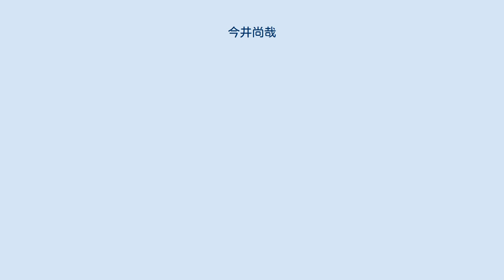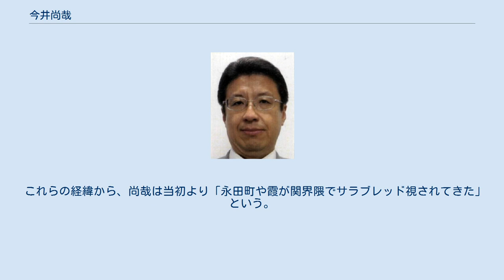今井尚哉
今井 尚哉（いまい たかや、1958年8月13日 - ）は、日本の経産官僚。
内閣官房参与（エネルギー政策等）、三菱重工業顧問。
 日本機械輸出組合ブラッセル事務所所長、資源エネルギー庁資源、燃料部政策課課長、経済産業省大臣官房総務課課長、経済産業省貿易経済協力局審議官、資源エネルギー庁次長、内閣総理大臣秘書官（政務担当）兼内閣総理大臣補佐官などを歴任した。
 通商産業省や経済産業省において、主として産業政策、エネルギー畑を歩んだ。
福島第一原子力発電所事故以後は、関西電力大飯発電所再稼働に道筋をつけるなど、原発再稼働に尽力したことで知られている。
第1次安倍内閣の下で内閣官房に出向し事務担当の内閣総理大臣秘書官を務め、その後は経済産業省の本省にて大臣官房総務課課長や貿易経済協力局審議官を経て、外局の資源エネルギー庁で次長に就任するなど、要職を歴任した。
安倍晋三に乞われ、第2次安倍内閣の発足とともに政務担当の内閣総理大臣秘書官に就任している。
第3次安倍第1次改造内閣が掲げた「一億総活躍社会」というスローガンを発案したことでも知られている。
第4次安倍第2次改造内閣より政策企画の総括担当の内閣総理大臣補佐官を兼務。
菅内閣発足後は、内閣官房参与に就任。
 栃木県生まれ。
（首相官邸HPでは、新潟県新潟市出身と表記されている）勤務医の父の下で、栃木県宇都宮市にて育った。
栃木県立宇都宮高等学校を卒業後、上京して東京大学に進学し、法学部にて学んだ。
1981年10月、国家公務員採用上級試験（法律）に合格。
1982年、東京大学を卒業。
同年4月、通商産業省に入省した。
 通商産業省においては、主として産業政策・エネルギーを所管する職務に就くことが多かった。
2001年の中央省庁再編後は、経済産業省にて勤務した。
2003年、日本機械輸出組合にてブラッセル事務所の所長に就任したため、ベルギーのブリュッセル首都圏地域に渡った。
その後、経済産業省の外局である資源エネルギー庁において、資源・燃料部の政策課で課長に就任した。
 第1次安倍内閣の発足にともない、内閣官房に出向し、内閣総理大臣秘書官となった。
このとき、内閣総理大臣であった安倍晋三の知遇を得た。
 第1次安倍改造内閣が退陣すると、経済産業省に戻った。
2008年12月、大臣官房にて、いわゆる「官房三課長」の一つである総務課の課長に就任した。
また、政策審議室の室長にも併任された。
その後、貿易経済協力局の審議官などを務め、2011年6月には審議官としての職務を続けながら資源エネルギー庁の次長に就任した。
 福島第一原子力発電所事故を受け菅第2次改造内閣が脱原発を模索する中、原子力発電所の再稼働を目指し奔走した。
関西電力大飯発電所再稼働をめぐっては、仙谷由人、斎藤勁ら菅第2次改造内閣や野田内閣の政権幹部を説得するだけでなく、嘉田由紀子、橋下徹ら地方公共団体の首長に直談判して説き伏せるなど、再稼働への道筋をつけた。
これらの活動から「経産省に今井あり」と評されるようになり、同期入省の日下部聡、嶋田隆とともに「経産三羽烏」と称された。
 2012年の第2次安倍内閣の発足にともない、安倍晋三に乞われ政務担当の内閣総理大臣秘書官に就任した。
なお、独立行政法人である経済産業研究所においてコンサルティングフェローを務めていたが、2013年6月30日に退任した。
 2016年の伊勢志摩サミットの際には、消費税増税の延期理由を国内にアピールするために提起された、「世界は今、リーマン・ショック級のリスクにさらされている」というペーパーを主導して作成したとされる。
 2019年の第4次安倍第2次改造内閣の発足にともない、政策企画の総括担当の内閣総理大臣補佐官を兼務。
 2020年、菅義偉内閣が発足し、内閣総理大臣補佐官兼秘書官を退任。
内閣官房参与（エネルギー政策等）に就任。
2021年、三菱重工業顧問（嘱託）に就任。
顧問委嘱に際し、三菱重工業からは「個別の嘱託契約については公表していない」と説明がなされたため、詳細な就任時期は不明。
 叔父の今井善衛は、城山三郎の小説『官僚たちの夏』で主人公と対立する官僚「玉木」のモデルとしても知られており、商工官僚を経て通商産業省で事務次官を務めた。
また、同じく叔父で公益財団法人日本国際フォーラム代表理事の...